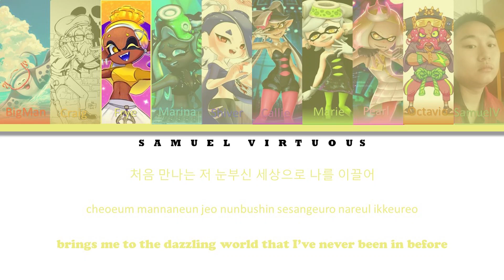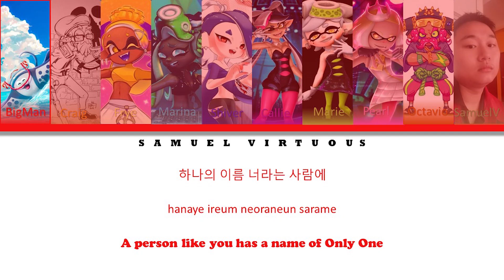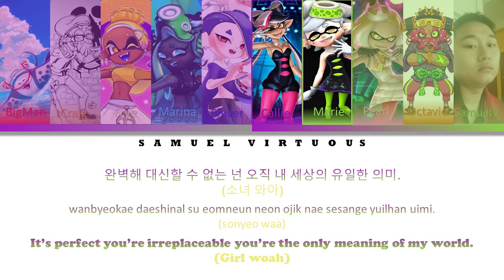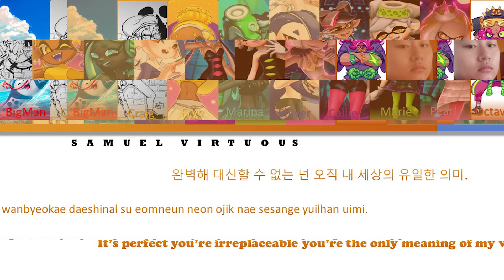squidbeak splatoon cover sing SHINee 1 Of 1 (HAN/ROM/ENG) with line distribution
• Artist: SHINee (샤이니)
• Song: 1 of 1
• Album: 1 of 1
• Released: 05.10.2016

This video and make Us took eleven days to finish it using Adobe Premier Pro and Microsoft Powerpoint, (from 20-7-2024 to 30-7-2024) including rest breaks.
This is to show love to my my favourite kpop band since my childhood days, Shinee as a Shawol. Too bad this is also to bring remembrance to loving memories of Jonghyun. Also the loving company, with Taemin, Key, Minho and Onew
This song also reminds me of the happiness , party time and the greatest gift of life given by the one true Lord and Saviour Jesus Christ. I am indeed happy for Shinee to stay happy and healthy as their own selves.
As Shawol and Splatoon pop fans, lets keep on support them.

thank all the four acquaintances below.
Shout Out to K-pop Idol Cover

Marabelle the Splatoon Girl
. for inspiring and sponsoring me for Color coded lyrics, Cover songs and line distribution layouts.